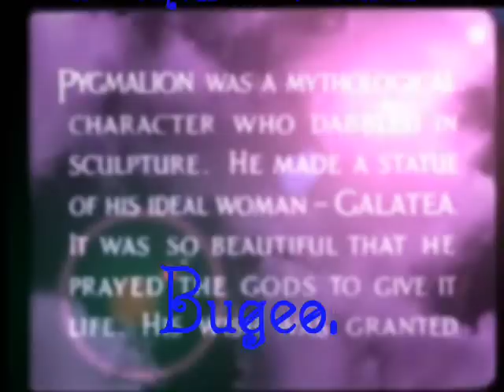Песня Золушки - Pygmalion - 1938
Обожаю эту гениальную пьесу, этот гениальный фильм, поэтому очень захотелось сделать что-то милое и волшебное, и, главное, передать свою любовь к образу профессора Хиггинса))) Надеюсь, получилось, я старалась